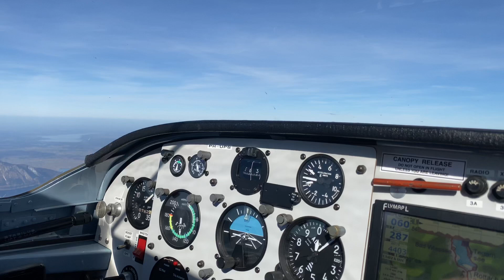21. Februar 2021